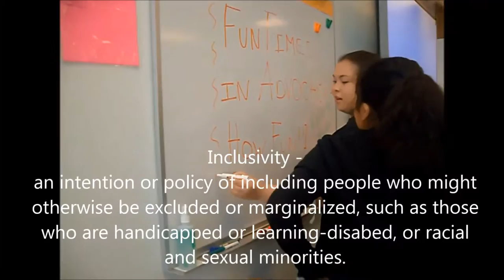Duralife Unlocker Challenge - EECHS